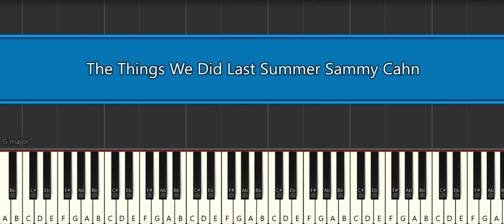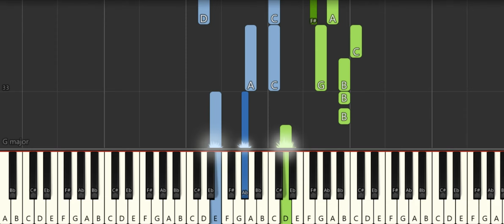The Things We Did Last Summer Sammy Cahn [ Easy Piano Tutorial] Synthesia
How to play "The Things We Did Last Summer Sammy Cahn [ Easy Piano Tutorial] Synthesia" ♪ In this EASY PIANO TUTORIAL for beginners simplified version you can learn HOW TO PLAY on piano ! :) ♪